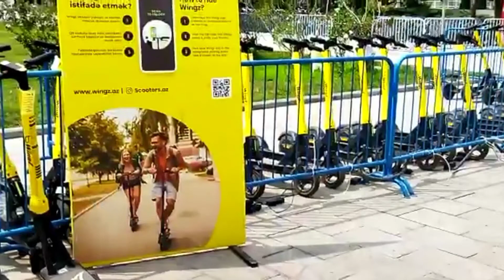LOCK TREE PARK IN RUSSIYA😎😎😎😎//farzan f cooking